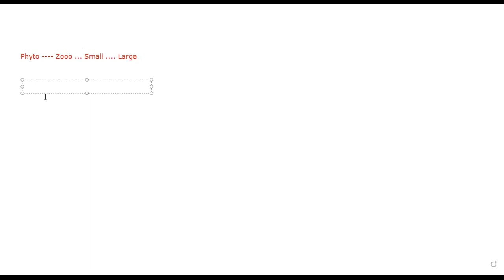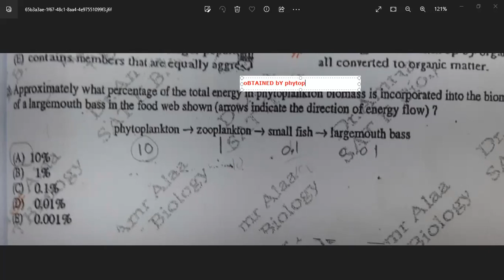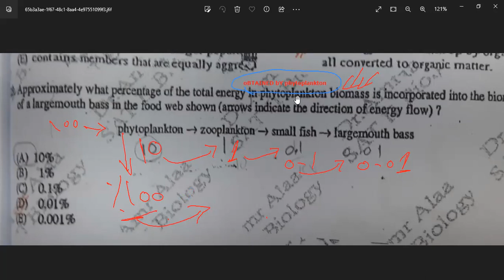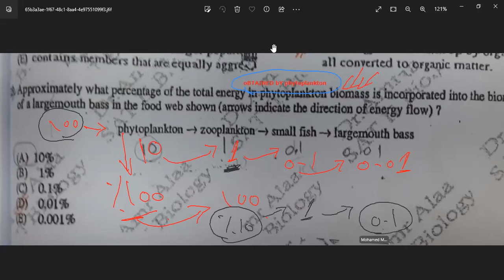Biomass and energy pyramid 2023